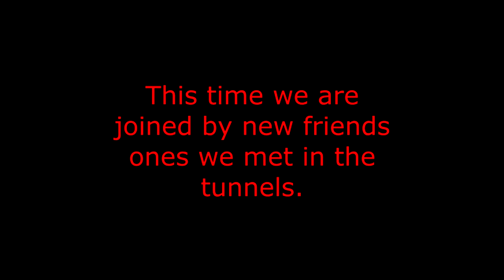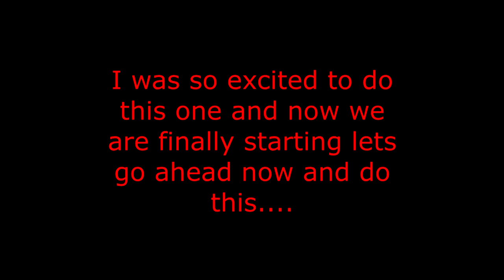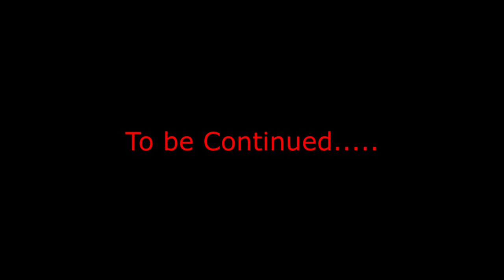The Screaming Tunnnel's Introduction 2024